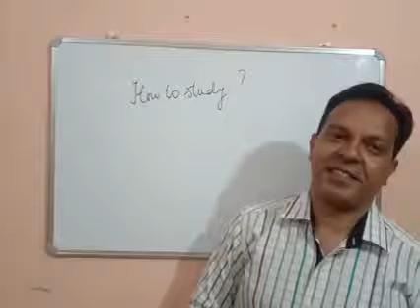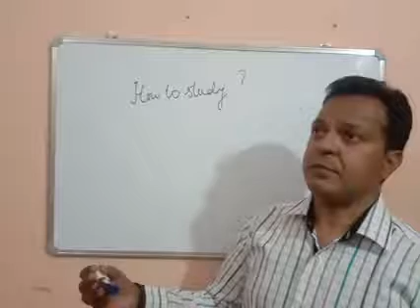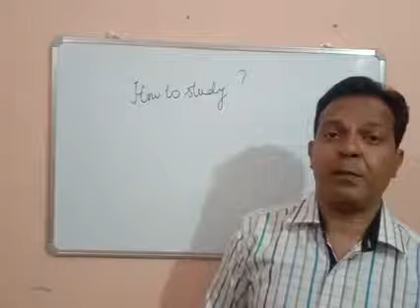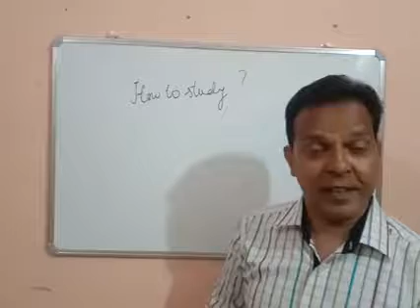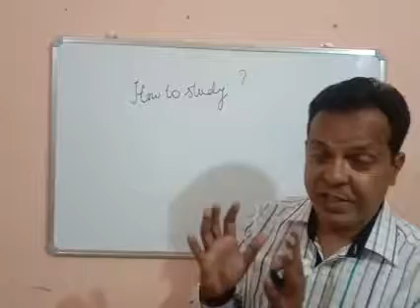How to study? Motivational Video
Motivational  Videos
In this video, you will get the idea to understand What you have learnt.